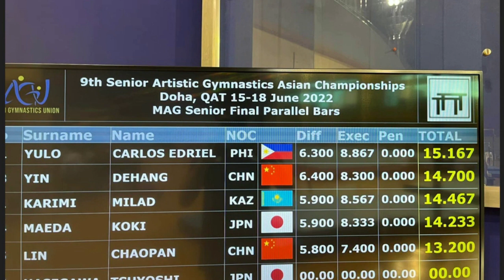Carlos Yulo - Parallel Bars Final - 9th Asian Artistic Gymnastics Championships Doha Qatar 2022